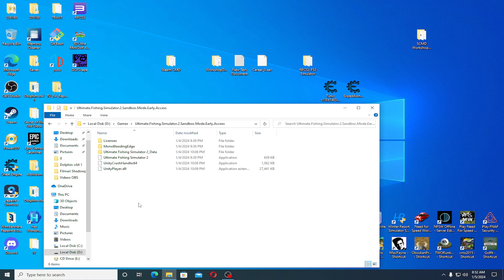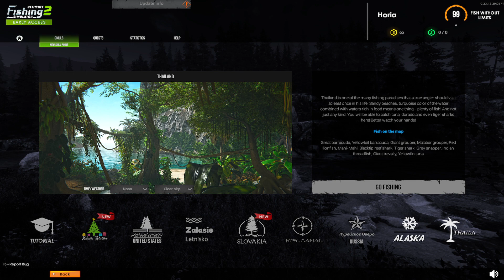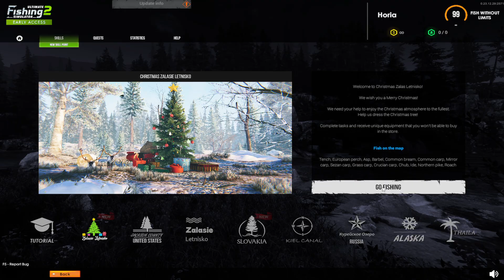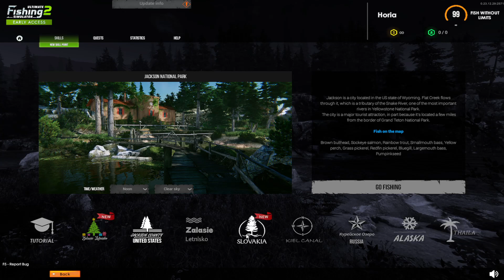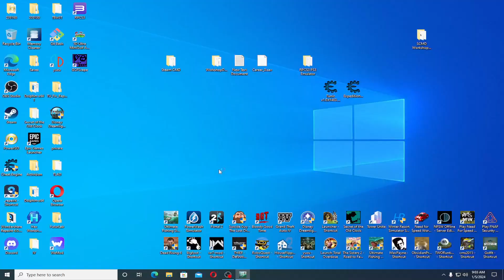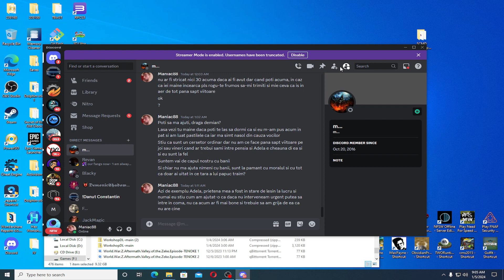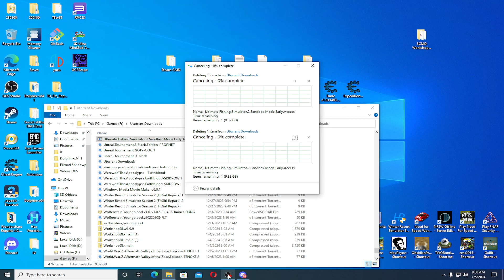UFS 2 - Mai e de lucru la el dar avem multe surprize placute pe viitor